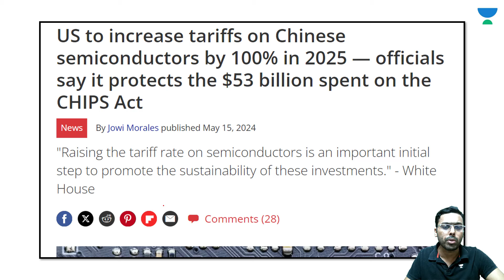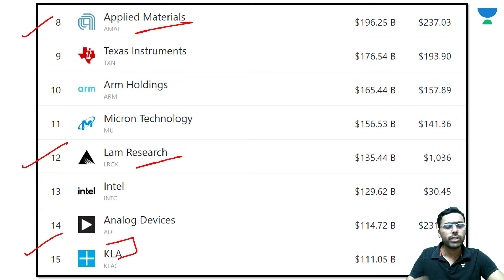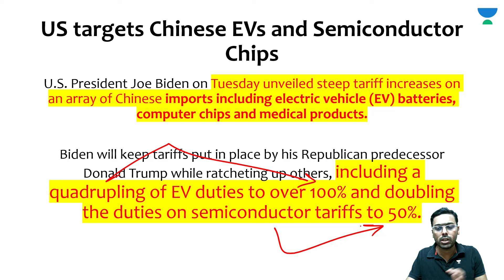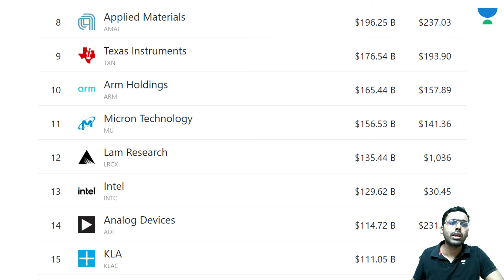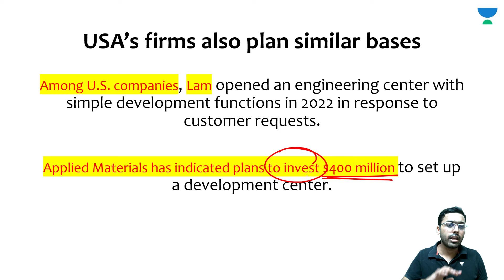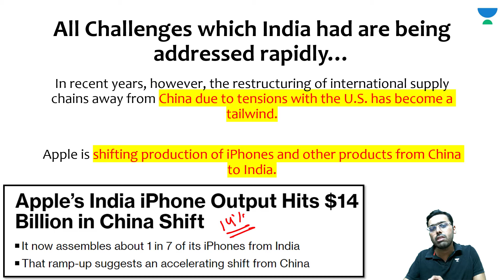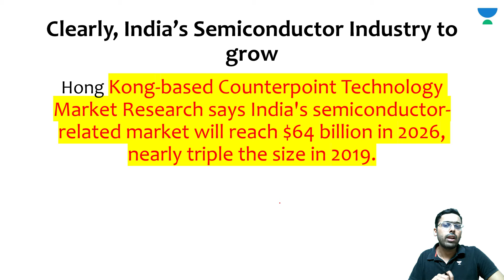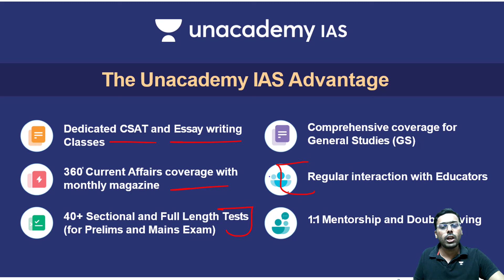India emerges as alternative as Japan firms exit China. US sanctions China Semiconductor Industry.